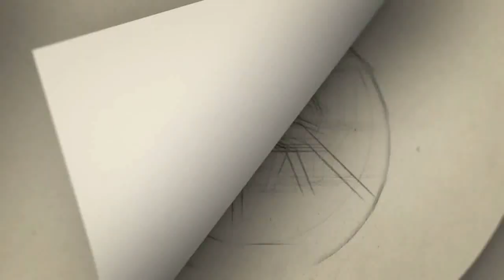Shocking : ஆசையாய் சால்வை கொடுக்க வந்த முதியவர்: வெறுப்புடன் தூக்கி எறிந்த நடிகர் சிவக்குமார்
Gategory   : people & Blogs
Category
People & Blogs